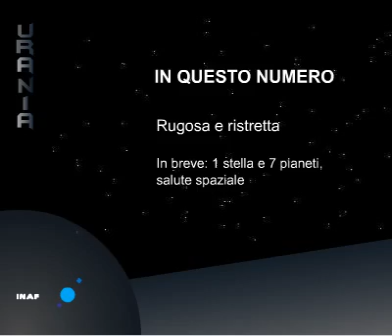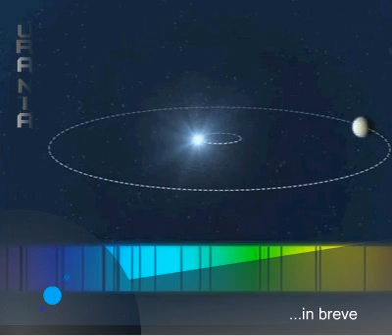Luna ristretta e 7 pianeti per una stella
In questo numero: Rugosa e ristretta, è quanto accaduto alla Luna nell'ultimo miliardo di anni. E ancora: Tutti intorno a una stella - restare in salute nello spazio